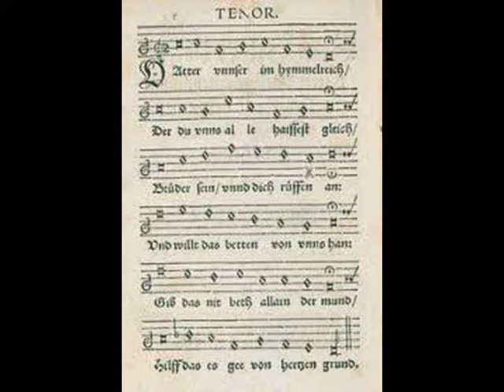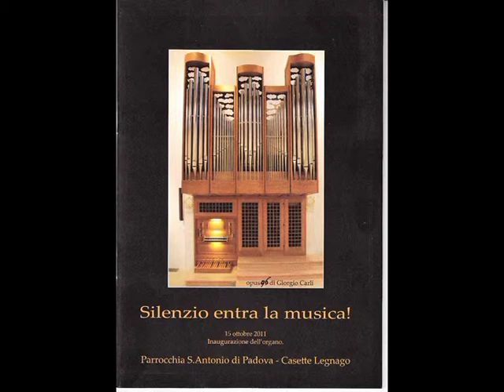F. Mendelssohn - Organ Sonata VI Op. 65 (Sarubbi)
Dal Concerto della "Rassegna Organistica del Legnaghese" del 17 Novembre 2018 - Direttore artistico M° Thomas Gelain

Choral 'Vater Unser im Himmelreich', Andante sostenuto, Allegro molto dalla VI Sonata Op. 65 in Re minore di Felix Mendelssohn

Chiesa parrocchiale Casette di Legnago (VR)

Organista: Laura Sarubbi